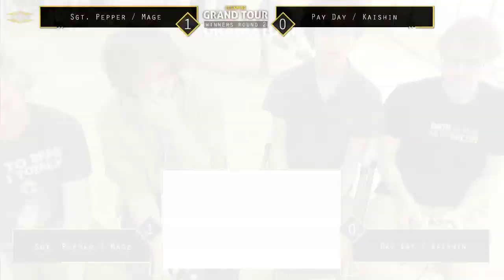2GG GT SC - SGT. Pepper / Mage (Red) VS Payday / Kaishin (Blue) Winners Side - Smash Ultimate